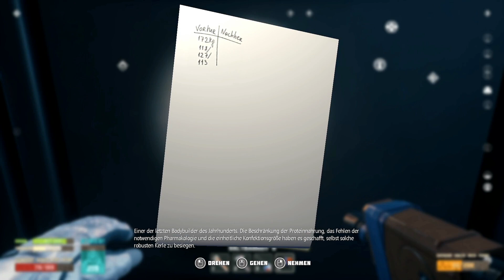BREATHEDGE 🚀 #24: Strahlung gesenkt & Weltraum Mayonnaise entdeckt 🚀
Herzlich Willkommen zu BREATHEDGE - mit Eurem SPIELHAUS!
Ein Let´s Play BREATHEDGE Deutsch.
Wir spielen in der Überlebensmodus, im Singleplayer!

"Lasst uns gemeinsam eintauchen in eine mögliche Weltraumkatastrophe.
Erlebt mit mir wie wir überleben, entdecken, bauen und uns den Weg zurück ins Leben erkämpfen.

Die Gefahren sind zahlreich, von Nahrungsnot und Durst als auch Sauerstoffmangel und der Gefahr zu erfrieren und nicht zu vergessen die Widersacher die uns im laufe unserer Heimreise begegnen quer durch den Weltraum.

Ob wir am Ende überleben und es gesund nach Hause schaffe wird die Reise zeigen.

Was aber sicher ist ist der unbrechbare Wille einen Weg zu finden aus dieser Misere und das Rätsel des Unfalls zu lösen."

Was werden wir erleben ,wo geht die Reise hin und was werden wir finden auf unserem Weg!

Ich freue mich mit euch auf eine abwechslungsreiche Reise!

Was ist mit unserem Raumschiff passiert?

Überlebe im offenen Weltraum! Entdecke zusammen mit deinem unsterblichen Huhn die Wahrheit hinter einem plötzlichen Raumschiffunfall. Stelle Werkzeuge her, steuere Fahrzeuge und sogar Raumstationen, um zu überleben und das Wrack zu erkunden.

ENTWICKLER: RedRuins Softworks
PUBLISHER: HypeTrain Digital, RedRuins Softworks

✅Kommentieren
✅Bewerten

Wünsche viel Spaß dabei!